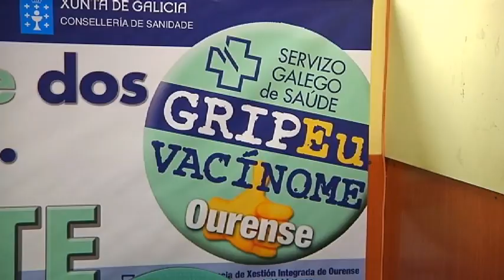Campaña Vacunación gripe